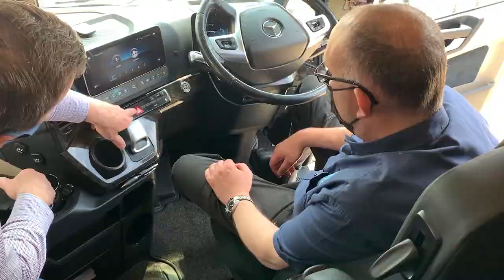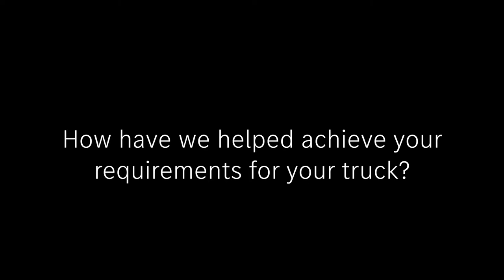How do Mercedes-Benz Trucks benefit Crittall Windows?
We catch up with long-standing customer Crittall Windows from Essex.